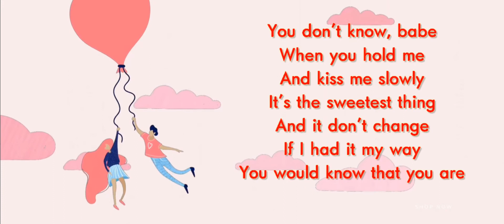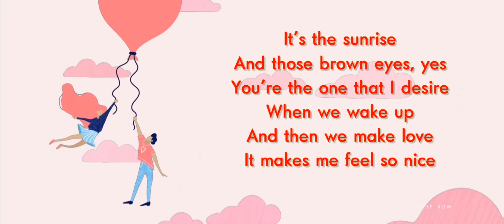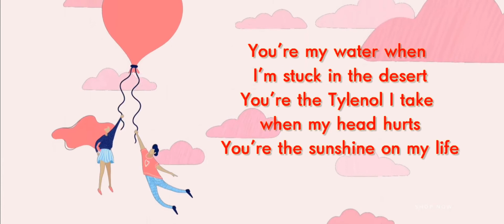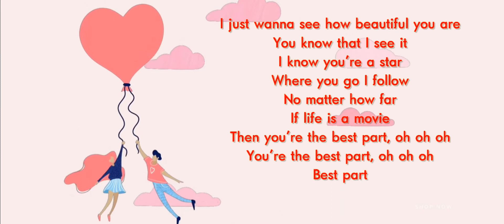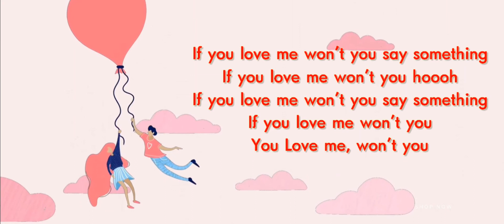Best Part - Daniel Caesar | Raphiel Shannon & Japs Mendoza (Lyrics)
Where you go I follow
Oh you're the best part, oh oh oh
You're the best part, oh oh oh
Best part
It's the sunrise
And then we make love
Then you're the best part, oh oh oh